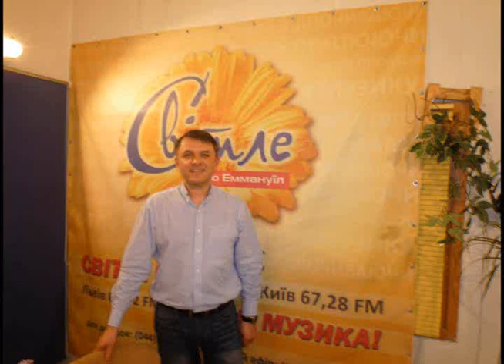На Svitle Radio Emmanuil Станислав Грунтковский